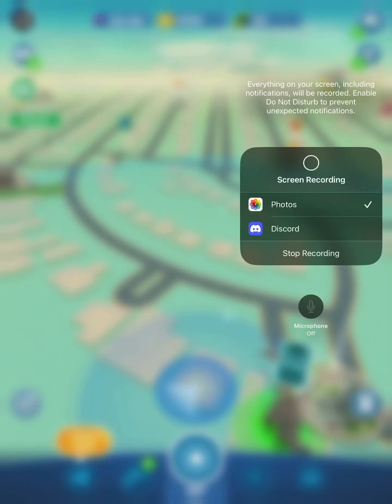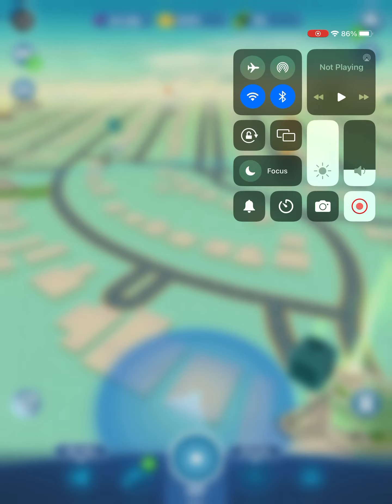Jurassic World Alive Part 107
Hi Guys Today We Are Playing More Jurassic World Alive And Yeah I Will Try To Upload